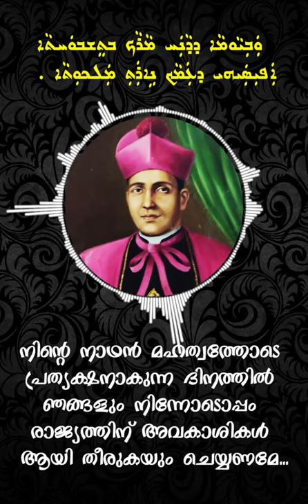കരിയാറ്റി മാർ യൗസേപ്പ് മെത്രാപ്പോലീത്തായുടെ ഓർമ്മതിരുനാൾ (സെപ്റ്റംബർ 10)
കടപ്പാട്: ഫെബിൻ , ഡോൺ ബോസ്‌കോ കത്തനാർ

1742 മെയ്‌ 5 ന് പൈലി മറിയം ദമ്പതികളുടെ നാലാമത്തെ മകനായി ആലങ്ങാട്ട് ജനനം.
പിതാവ് പൈലിയുടെ സഹോദരൻ ആലങ്ങാട് ഇടവകയിൽ ശെമ്മാശൻ ആയിരുന്നു.

1753 ൽ പതിമൂന്നാം വയസിൽ റോമായിലേക്ക് പഠനത്തിനായി അയക്കപെട്ടു.1754-55 ൽ റോമിൽ പഠനം ആരംഭിച്ചു.

1766 മാർച്ചിൽ 15 ന് വൈദീക പട്ടം സ്വീകരിച്ചു.1766 ഏപ്രിൽ മാസത്തിൽ ഇന്ത്യയിലേക്ക് മടങ്ങി.

1768 ജനുവരി മുതൽ സുറിയാനി മൽപ്പാൻ ആയി ആലങ്ങാട് സെമിനാരിയിൽ നിയമിതനായി.
സുറിയാനി പഠിപ്പിക്കാൻ മുണ്ടാടൻ ഇട്ടിരാ മൽപ്പാനെകൂടി നിയമിക്കുന്നു.

1777 ൽ ആലങ്ങാട് സെമിനാരി വാരാപ്പുഴയിലേക്ക് മാറ്റി.ലത്തീൻ സെമിനാരിയോട് യോജിച്ചതോടെ സുറിയാനി പഠിപ്പിക്കാതായി.

1777 മാർച്ച്‌ 18 ന് പുത്തന്കൂർ തലവൻ മാർത്തോമാ ആറാമന്റെ പക്കലേക്ക് കരിയാറ്റി അയക്കപെടുന്നു.1778 നവംബർ 14 ന് കരിയാറ്റിയും പാറേമാക്കലും രണ്ട് ശമ്ശാനമാരും റോമിലേക്ക് കപ്പൽ യാത്ര ആരംഭിച്ചു.1780 ജനുവരി 30 ന് റോമിൽ എത്തി.

1782ജൂലൈ 16 ന് പോർച്ചുഗീസ് രാജ്ഞി കരിയാറ്റിയെ കൊടുങ്ങല്ലൂർ മെത്രാപ്പോലീത്തയായി നിയമിച്ചു.

മിശിഹാക്കാലം 1783 കുംഭമാസം (ഫെബ്രുവരി 17 ന് ) എഴുപതാം ഞായറാഴ്ച എന്ന് ചൊല്ലപ്പെടുന്ന  നോമ്പിന്റെ  ഞായറാഴ്ചയുടെ തലേന്നിൻറെ പേതൃത്ത ഞായറാഴചയുടെ തലേനിന്റെ തലേഞായറാഴ്ച നാൾ ലിസ്ബണിൽ മാർ ബെനദിക്തോസ് പുണ്യവാന്റെ സഭക്കാരുടെ സംബന്തുവെന്ന ആശ്രമപള്ളിയിൽ വച്ച് മാർ ഫ്രംസിസ്‌കോസ് ദേ അബസൂദ എന്ന ഗോവയുടെ മുൻ മെത്രാപ്പോലീത്തായിൽ നിന്ന് , മയ്യാ എന്ന ദേശത്തിന്റെ മെത്രാൻ മാർ വർത്തുൽമായുടെയും , മക്കാവെന്ന ദേശത്തിന്റെ മെത്രാൻ മാർ അലക്സന്ത്രയോസിന്റെയും സഹകാർമികത്വത്തിൽ, മുൻപ് അങ്കമാലിയെന്നും ഇപ്പോൾ കൊടുങ്ങല്ലൂരെന്നും പറയപ്പെടുന്ന മലങ്കര മഹായിടവകയുടെ മെത്രാപ്പോലീത്തായായി മാർ യൗസേപ്പ് കരിയാറ്റി വാഴ്ച കൈകൊള്ളുകയും ചെയ്തു.

ആ വർഷംതന്നെ മാർച്ച് 17നു കരിയാറ്റി പിതാവിന് മെത്രാപ്പൊലീത്തായ്ക്കടുത്ത പാലിയം ( റോമാ സഭയുടെ ആചാരമനുസരിച്ചു മെത്രാപ്പോലീത്ത സ്ഥാനത്തിന്റെ പൂർത്തീകരണമായ തിരുവസ്ത്രം) ലഭിച്ചു.

കേരളത്തിലെ ലത്തീൻ മിഷിണറിമാർ കരിയാറ്റി മെത്രാപ്പോലീത്തയുടെ ഇന്ത്യയിലേക്കുള്ള തിരിച്ചുവരവ് തടയാനുള്ള കുതന്ത്രങ്ങൾ മെനഞ്ഞു. നാട്ടുമെത്രാൻ വന്നുകഴിഞ്ഞാൽ യൂറോപ്യന്മാർക്കു ഇവിടെയുള്ള അധികാരം നഷ്ടപ്പെടും എന്നതിനാലായിരുന്നു ഇത്.ഇതിനെക്കുറിച്ചുള്ള കത്തിടപാടുകൾ വളരെയേറെ ഇതിനകം നടന്നിരുന്നു.

1786 സെപ്റ്റംബർ 9 ആം തിയതി രാത്രി 9:30 ന്  മാർ കരിയാറ്റി ദുരൂഹസാഹചര്യത്തിൽ  ആകസ്മികമായി ചരമം പ്രാപിച്ചു.ഗുരുതരമായ പനിയും ശ്വാസസംബന്ധമായ ഉണ്ടായ അസ്വസ്ഥതയുമാണ് മരണത്തിനു കാരണമെന്ന് പറഞ്ഞ് പ്രചരിപ്പിച്ചു. ഗോവൻ ആർച്ബിഷപ്പിന്റെ വസതിയിൽ വച്ചായിരുന്നു മരണം.പിറ്റേന്ന് ഗോവയിലെ സെൻറ് കാതറിൻ സിംഹാസനപള്ളിയിൽ കബറടക്കവും നടത്തി.

1960 ഡിസംബറിൽ 10ന് കബറിടം തുറക്കുകയും ശേഷിപ്പുകൾ രക്തം അലിഞ്ഞു ചേർന്ന മണ്ണും ,ഏതാനും ചില അസ്ഥികളും,അംശവസ്ത്രത്തിന്റെ ഭാഗങ്ങളും  പേടകത്തിനുള്ളിലാക്കി ആലങ്ങാട് പള്ളിയിലേക്ക് മാറ്റി സ്ഥാപിച്ചു.

2021 ജൂലൈ 25 ന് പുതിയ കബറിലേക്ക് തിരുശേഷിപ്പുകൾ മാറ്റി സ്ഥാപിച്ചു.

(കടപ്പാട്: മല്പാൻ മല്പാനേ കൂനമ്മാക്കൽ തോമ്മാക്കത്തനാർ, വർത്തമാനപുസ്തകം.)